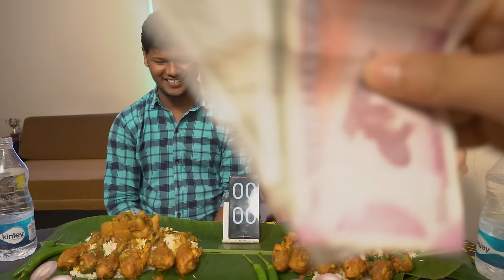Chicken Drumstick EATING CHALLENGE || Spicy Pork Curry || Yen faigan chaba hanba tanaba manipuri